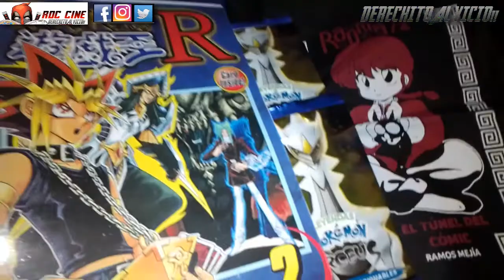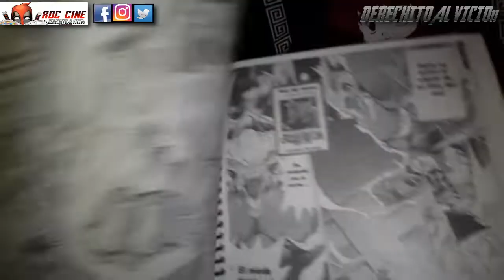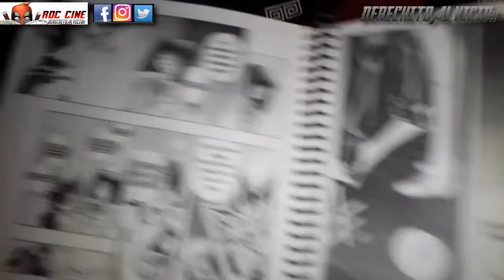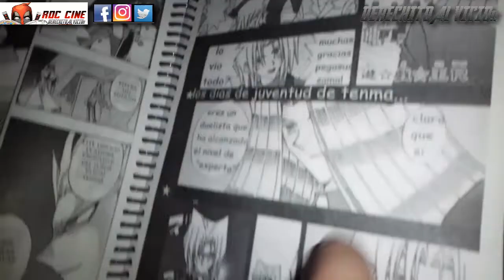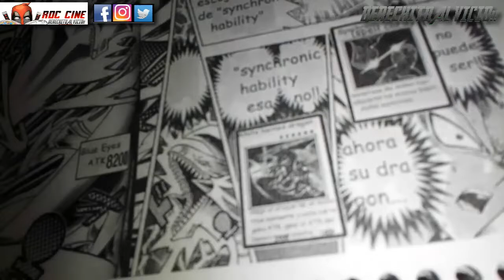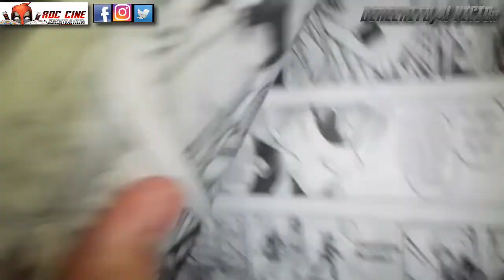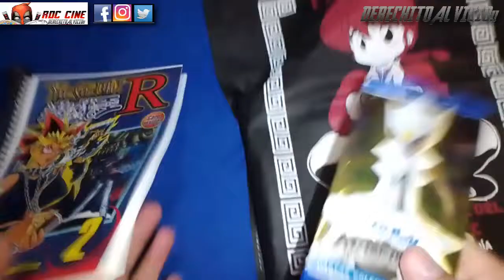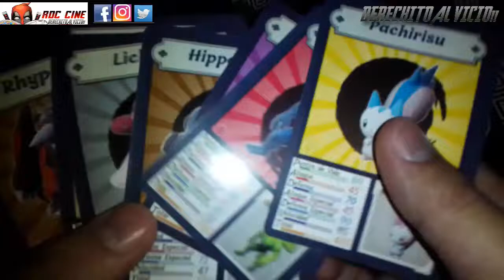[RDC Ediciones #18] Yugioh R #2 - Pegasus El Papá Luchon y Unboxing Cartas Pokemon Legends Arceus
Derechito al Vicio! Somos RDC Cine y te compartimos una nueva RDC Ediciones con el segundo tomo de Yugioh R (en formato agenda anillada jeje) para continuar viendo la venganza de los hijos de pegasus. Además abriremos más sobres del juego de cartas de Pokemon Legends Arceus.

¿Eso significa que Pegasus era como El Patriarca de Saint Seiya? ¿En el juego Yugioh: Reshef Of Destruction de Gameboy Advance no tenia un hermano? ¿Tener muchas cartas te vuelve malo? Todo esto y mas no te lo pierdas en nuestra reseña de la semana!! XD